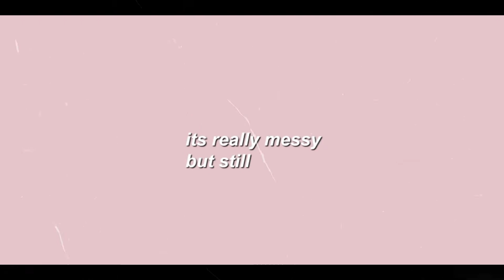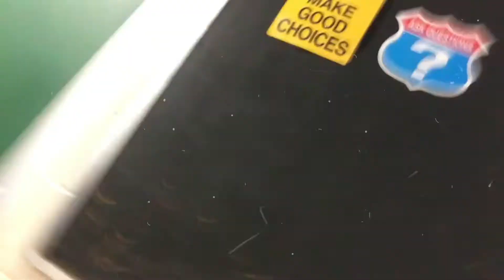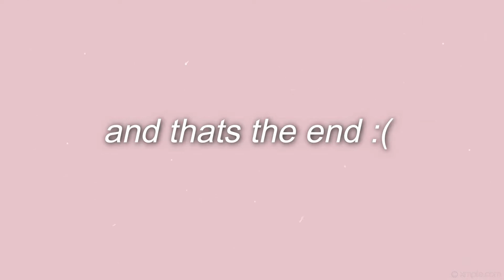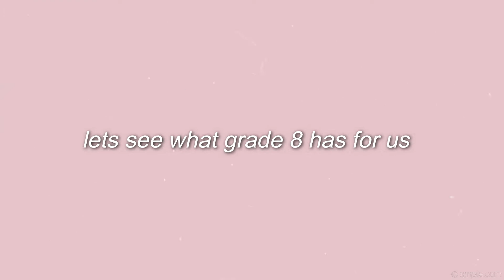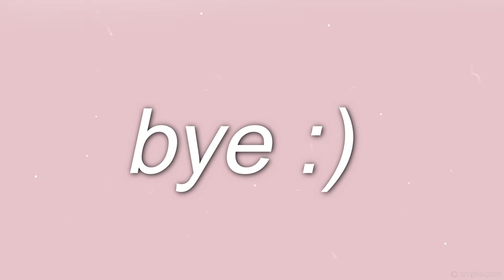last week of school vlog *emotional*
this is so late but skskks
i start school in sept so yay
ig;typicallysammy
snap;ariammy
musical.ly;shistarsammy
twitter;shistarsammy
ly guys byeee